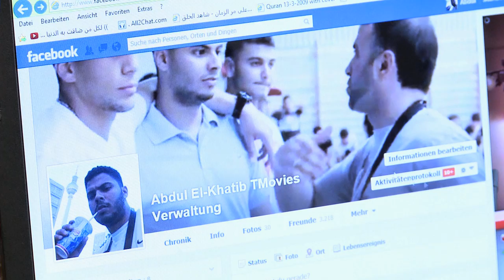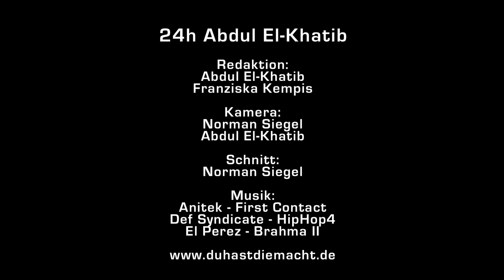24h mit Abdul: Fussball im Kiez!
Morgens frühstücken mit Süleyman Koc und Nachmittags ein Treffen mit Änis Ben-Hatira: Abdul El-Khatib organisiert in seinem Kiez ein Fussballprojekt und nimmt uns 24 Stunden lang mit in seinen Alltag.